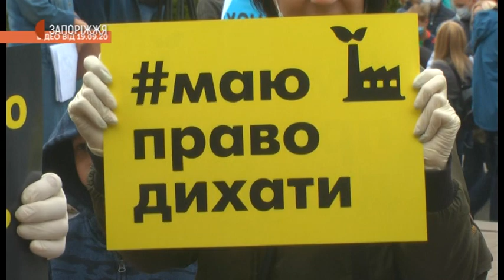Новини - Резолюція - 22.09.2020